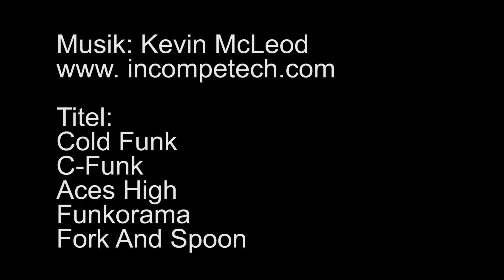Trautes Heim, Glück allein (Download) - Let's Play Scrap Mechanic #25 [DEUTSCH|HD]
Diese Folge führt uns zurück zu unserem trauten apokalypsensicheren Eigenheim, das jetzt über eine Luftschleuse und einen Papagei verfügt.

Dateiname: "Kaerges Häusle v1"
Koordinaten: 500; -250
Koordinaten anzeigen: /debug

Kaerge ist auch im Steam Workshop zu finden.

Scrap Mechanic
Publisher: Axolot Games